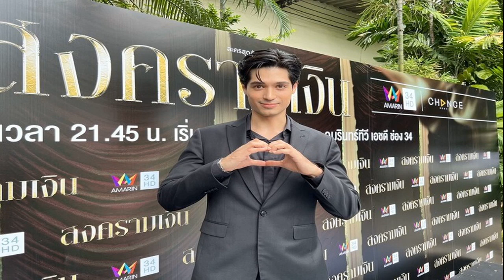คนที่ใครก็อยากรู้ มาดามแป้ง ถามน้องปีใหม่ผู้กุมความลับ แม่แอฟ คำตอบลั่นพีกมาก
ตัวแทนหมู่บ้านมาช่วยไขความลับ คีย์เวิร์ดนี้รู้ยังใคร ทุกคนเป็นกำลังใจให้ปีใหม่ด้วย คนที่ใครก็อยากรู้ มาดามแป้ง ถามน้องปีใหม่ผู้กุมความลับ แม่แอฟ ได้คำตอบลั่นพีกมาก
คีย์เวิร์ดนี้เขาคือใคร Polyplus Entertainment เผยคลิป พร้อมแคปชั่นว่า “มาแล้วค่ะ!!! ช่วงยื่นไมค์สัมฯคนที่คนทั้งประเทศต้องการตัว ผู้กุมความลับแห่งจักรวาล “น้องปีใหม่” นักเรียนจดคีย์เวิร์ดนะคะ ใจดีมาก เค้าเป็นคนคล้ายๆมะมี๊ แอร๊ยยยยยยย เค้าคือใครหนอ?ขอบคุณมาดามแป้งคนสวยสวมบทนักข่าว พูดชื่อมาเลยค่ะลู๊กกกก รอดูต่อใน 3แซ่บ ระหว่างน้องปีใหม่เล่าแม่แอฟก็จะเอาน้องปีไปเก็บ ทุกคนเป็นกำลังใจให้ปีด้วยนะคะ 55555555
โดยเป็นคลิปขณะ มาดามแป้ง เป็นตัวแทนหมู่บ้าน ยื่นไมค์สัมภาษณ์ น้องปีใหม่ เรื่องที่ทุกคนอยากรู้ของ แม่แอฟ ทักษอร ได้คำตอบจากผู้กุมความลับแม่แอฟทำเอาลั่นพีกมาก
น้องปีใหม่ ตอบว่า มีหลายคน มาดามแป้ง ถึงกับลั่นพีกมากเลยตรงนี้ มีหลายคน ทำเอากรี๊ดกันเลย แม่แอฟ รีบบอกลูกสาวให้ไปพักดื่มน้ำก่อนเลยทีเดียว
ก่อน มาดามแป้ง จะถามอีก มีหลายคนทุกคนดีกับน้องปีใหม่หมดเลยใช่ไหม น้องปีใหม่ ก็ตอบว่า เขาใจดีมาก กรี๊ดกันอีกแล้ว ตัวแทนหมู่บ้านยิงคำถามอีก คนไหนใจดีกระซิบบอกป้า โดย น้องปีใหม่ ยังปล่อยคีย์เวิร์ดชวนให้คิดด้วยว่า เขาก็คล้ายๆ หม่ามี้ เขาเป็นคนคล้ายๆ หม่ามี้